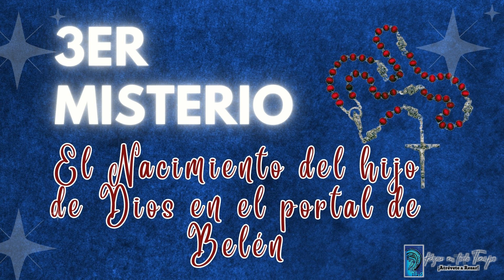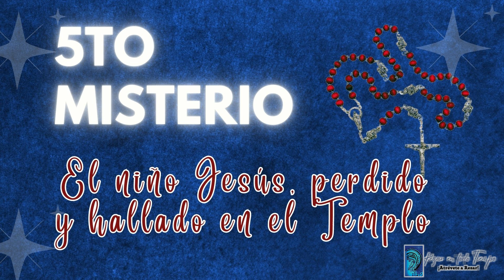SANTO ROSARIO DE HOY, SABADO 14 OCTUBRE 🌹MISTERIOS GOZOSOS🌹, 💖Rosario a la Virgen María.🌹